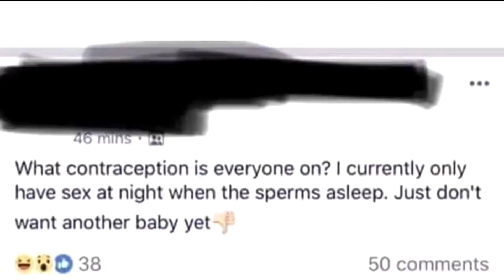DOES MEN’S SPERM GO TO SLEEP @ NITE ⁉️